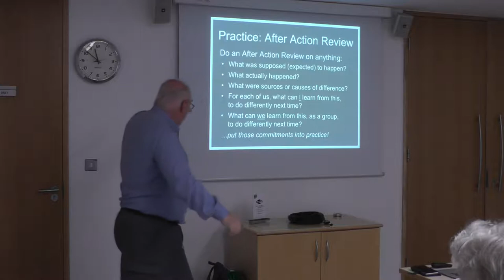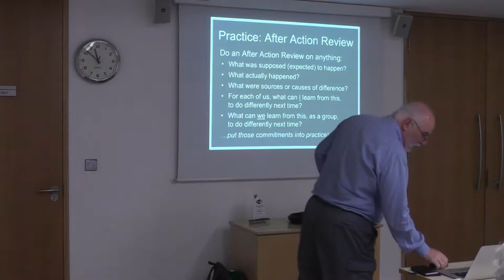11.20am - Tom Graves (Tetradian Consulting) - Continuous Learning (Part 2)